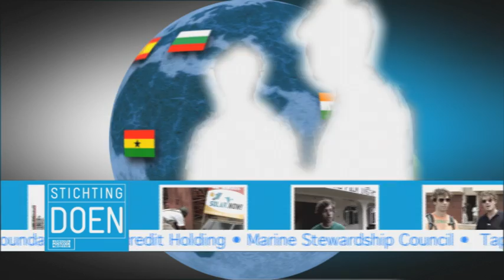Bezoek Wereldgasten aan Reporter Brasil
Bezoek van de Wereldgasten aan de door Stichting DOEN ondersteunde organisatie Reporter Brasil.